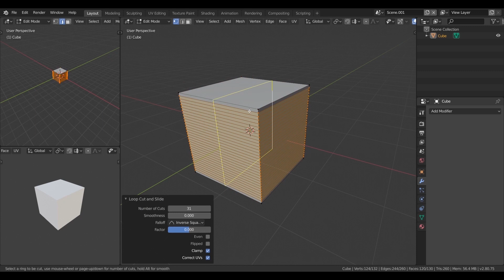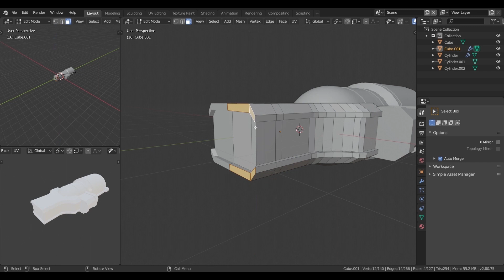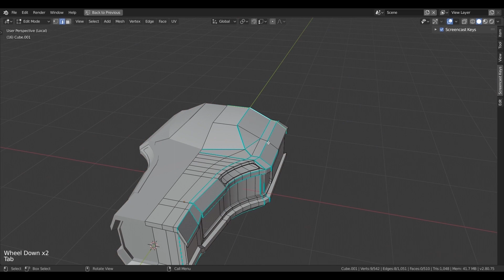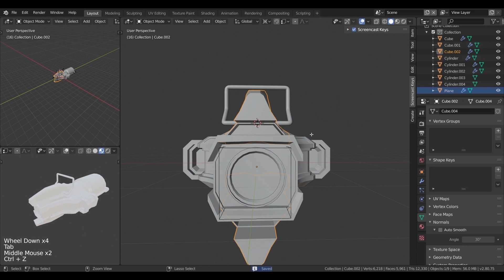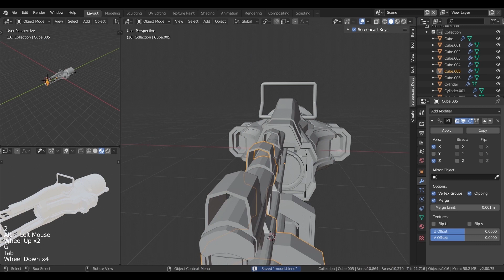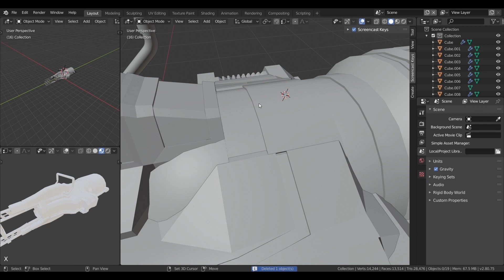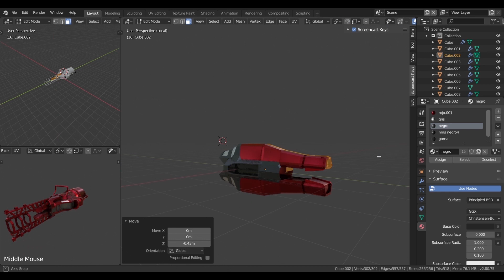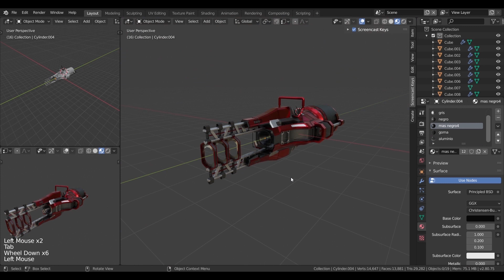Cómo modelar en 3D armas sci-fi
Además conocerás y pondrás a prueba el potencial del modelado digital para la industria del entretenimiento.
Los modeladores 3D tienen la capacidad de construir, modelar, texturizar, iluminar y renderizar elementos que van desde objetos simples hasta estructuras complejas que posteriormente serán utilizados en fases de producción en un videojuego, una serie o incluso una película.

OBJETIVO Construir habilidades de representación digital 3D. Generar sensibilidad gráfica en el modelador para que las piezas que construya estén dotadas de propuesta visual. Aprender todos los fundamentos técnicos y conceptuales de la creación de assets. Aplicar conocimiento del uso de luz, forma y volumen para dotar de realismo todas las piezas que se modelan. Como modelador es importante dominar las herramientas y fundamentos de construcción digital. No hay profesional sin fundamentos.

Crea objetos que sobresalgan por su calidad técnica y visual. Te enseñaremos todo para modelar cualquier objeto por complejo que sea. Impulsa tus habilidades en digital y genera proyectos de calidad internacional. Si ya eres un diseñador o ilustrador 2D, este curso potenciará tus habilidades y conocimientos. Aprende a modelar cualquier objeto en 3D; no importa la complejidad. Te enseñaremos a través de un método profesional. Aprende la correcta metodología de trabajo aplicada en producciones profesionales. Iremos paso a paso: 1. Concepto, 2. objetivo, 3. herramientas, 4. diseño, 5. Modelado, 6. Render.

¿Cómo aprender a dibujar? 3/3

MST Design School es la única escuela en México especializada en Concept Art, Concept Design y formación profesional para la industria del entretenimiento. Conoce todos nuestros cursos, talleres, diplomados y masters en Diseño de Entretenimiento.